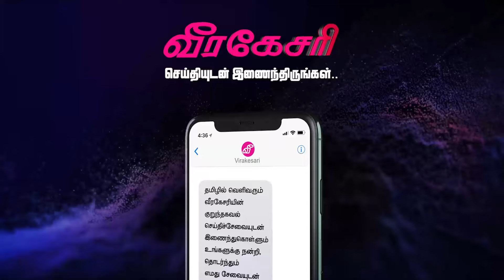CLUB வசந்த கொலை விவகாரம் - விசாரணையில் வெளியான புதிய தகவல்களால் அதிர்ச்சி